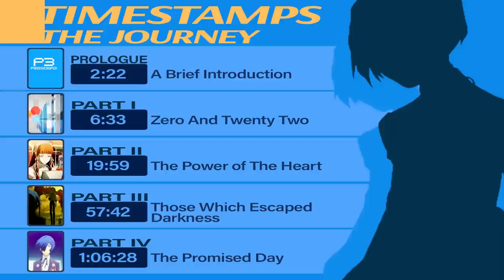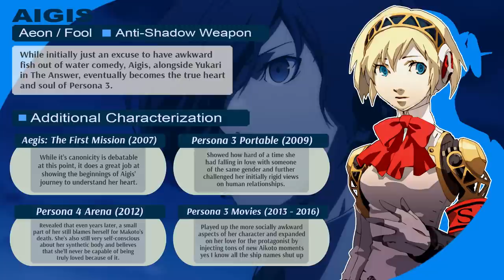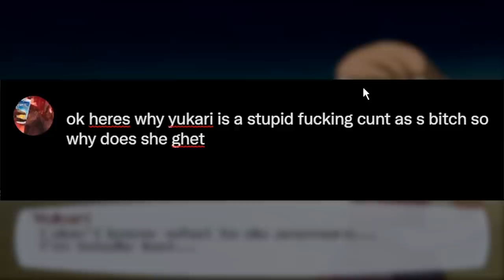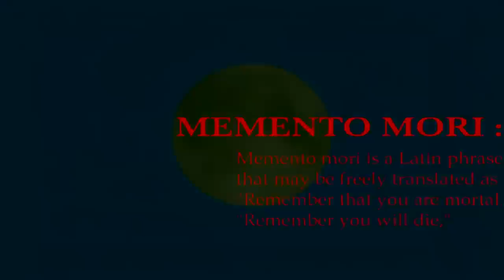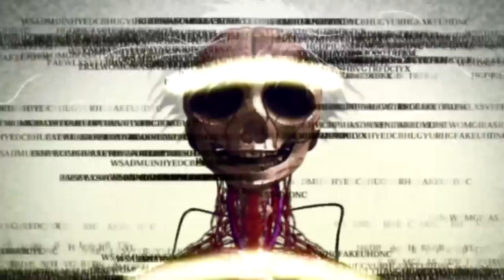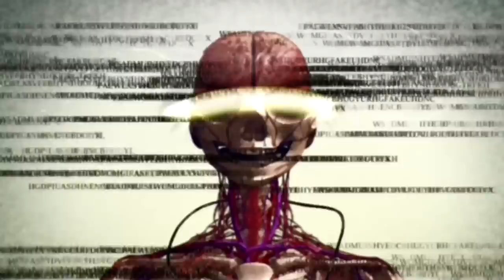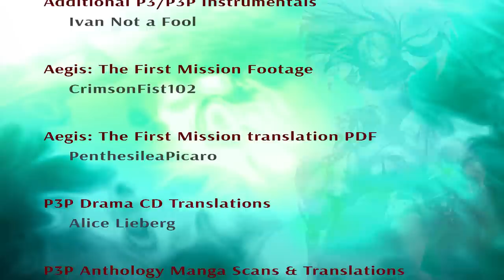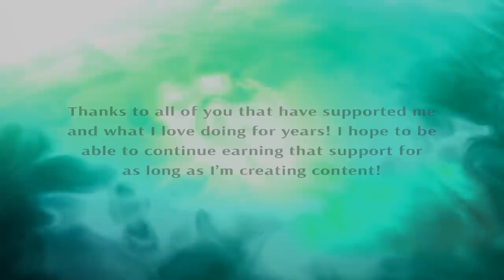Persona 3 - A Series Retrospective and Analysis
Persona 3 and it's associated media, from spinoff games to film adaptations, are far from perfect. The narrative's pacing isn't all that great, some of the social links aren't very good, a few of the vocal performances are pretty weak, the movies have a clear case of Aigis favoritism (not that I mind) and The Answer is unnecessarily grindy for no real reason other than it looks impressive when you say "30 hours of extra content" in pre-release material. And yet, in spite of these very valid critiques, this collection of releases ended up becoming my favorite series of all time. So what exactly is it that I love about it if there's so much that could've been improved or just missed the mark entirely? Join me in my Journey to find The Answer as to why Persona 3 holds such a special place in my heart.
BTW, ya like those annoying puns? Get used to those lol

Timestamps:

The Journey:
0:00 - Intro
2:22 - A Brief Introduction
6:33 - Part I: Zero & Twenty Two
19:59 - Part II: The Power of the Heart
57:42 - Part III: Those Which Escaped Darkness
1:06:28 - Part IV: The Promised Day

The Answer:
1:11:07 - Prologue: The Answer
1:12:46 - Part I: Aftermath of His Miracle
1:18:10 - Part II: Sister From the Other Side
1:27:57 - Part III: Unavoidable Battle
1:33:19 - Part IV: A Lover's Heartful Cry
1:42:58 - Part V: Sealing Away Darkness
1:55:00 - Conclusion
1:59:28 - Outro
2:01:08 - Credits

“Fool’s Journey” Fanfiction Segment Assistance:
CatGirlKirijo

Persona 3 Portable Anthology Manga Scans & Translations:
Maboroshi-No

Persona 3 FES Character Sprite Rips:
Barubaby
Dazz

Persona 3 Portable HD Texture Pack [v. 3.0]:
DinJerr
hououin_kyouma
flamecrest920
TridentOfTheAbyss
BahnCahn
ArcEnCiel
ryuubu
Cooper941
efonte

P3P Text Box Graphics:
AlexNorberg

Persona 4 Arena Sprite & Image Rips:
Skyla Doragono

Hello yes hi, person who made it through that Berlin Wall of text. Hope your day is going well. Remember to stay hydrated!